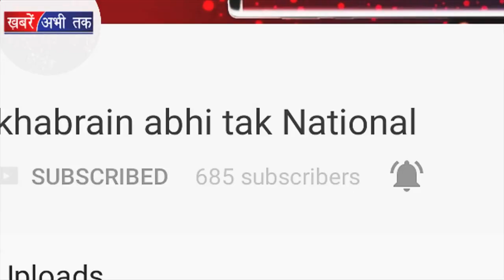Popular Singer ने किया बच्ची को किस | Khabrain Abhi Tak Live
बॉलीवुड के पॉपुलर सिंगर पापोन म्यूजिक अपनी एक हरकत की वजह से सुर्खियों में हैं… एंड टीवी के लोकप्रिय रियलिटी शो वॉयस ऑफ इंडिया में जज के तौर पर दिखाई देने वाले पापोन ने एक माइनर फेमल कंटेस्टेंट को किस करके विवाद खड़ा कर दिया है…